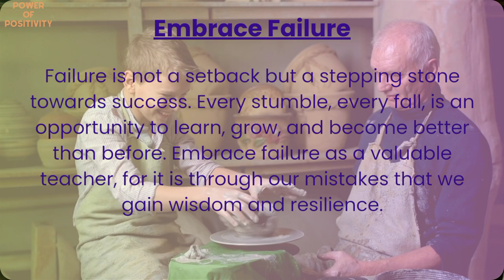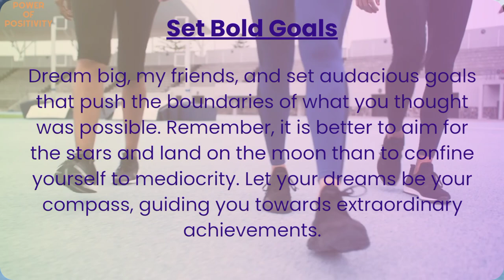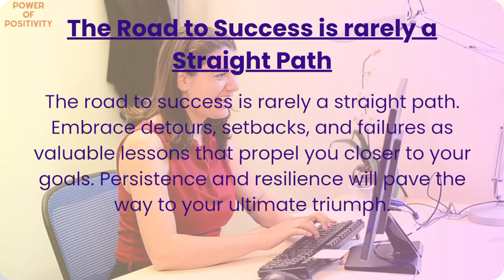Motivational Quotes | Keep Moving Forward || Read Motivational Says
How to survival in Hard Time
Life Changing Says